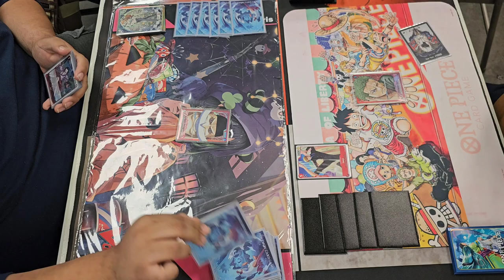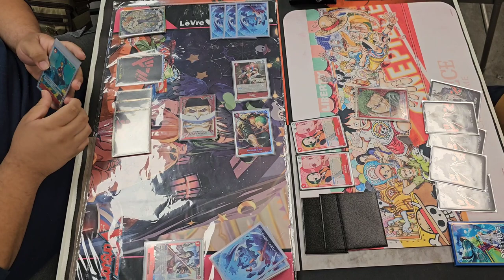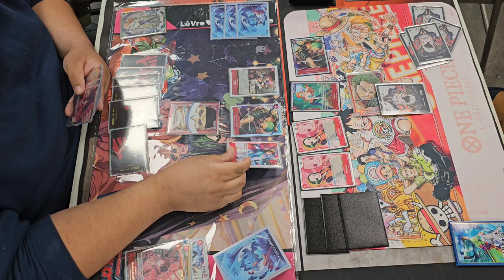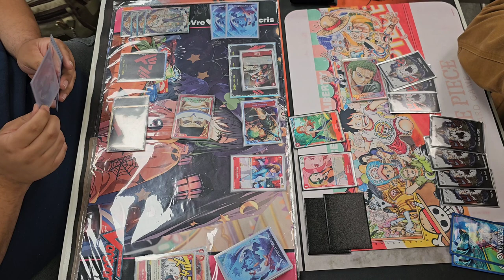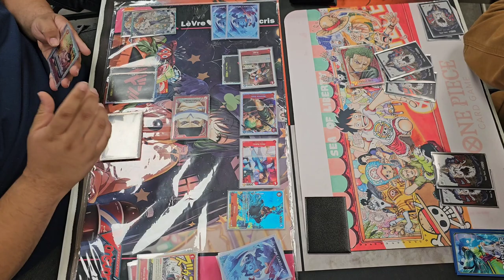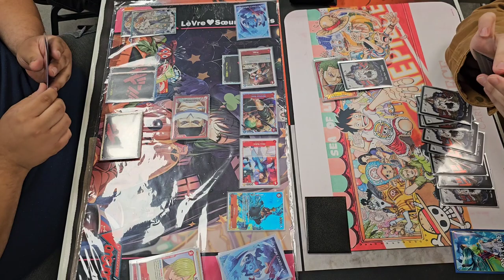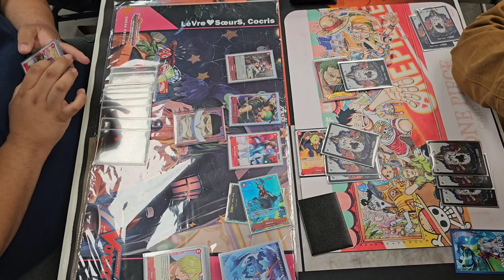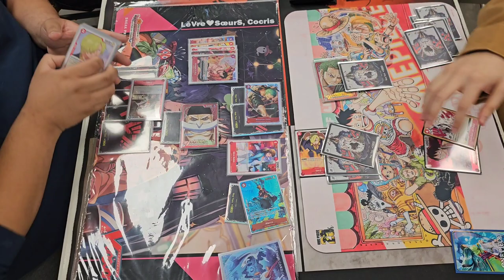WHITEBEARD OR GREEN HAIR? SENSEI SERGIO VS MYSTERIOUS NEWCOMER WHOS NAME I CAN'T FIND IN THE FINALS!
Another close one, which definitely proves to be educational in the end.